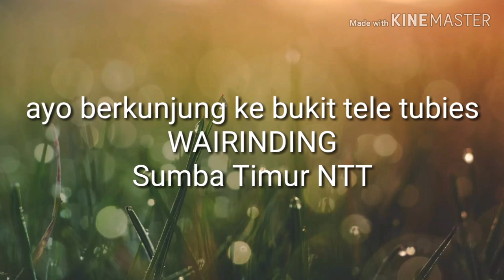PARIWISATA SUMBA - Pesona Bukit Wairinding, tempat syuting film Marlina.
Ini adalah destinasiwisata di Sumba Timur. Saat Kemarau pemandangan hijau kecoklatan tapi tak mengurangi keindahannya. Ayo Berkunjung ke Bukit Wairinding di Sumba